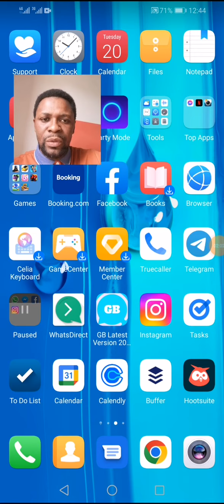APPLIED DIGITAL SKILLS TRAINING INTRO - CAESAR A ASHONG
THIS IS A BRIEF INTRODUCTION ON OUR APPLIED DIGITAL SKILLS TRAINING PACKAGE.